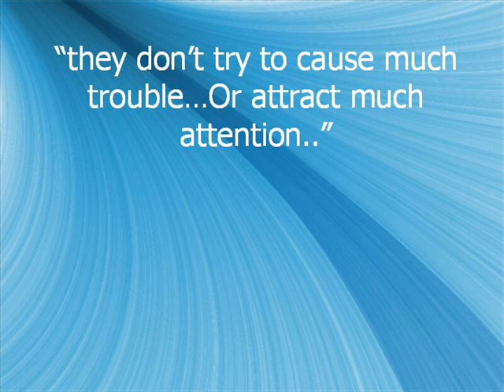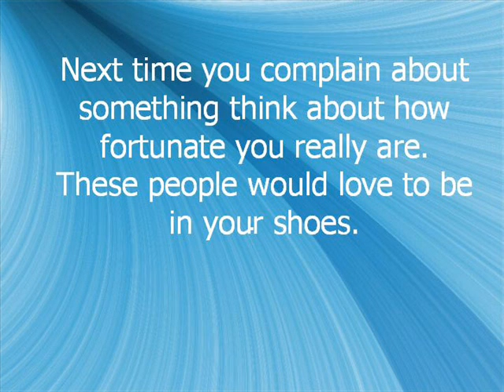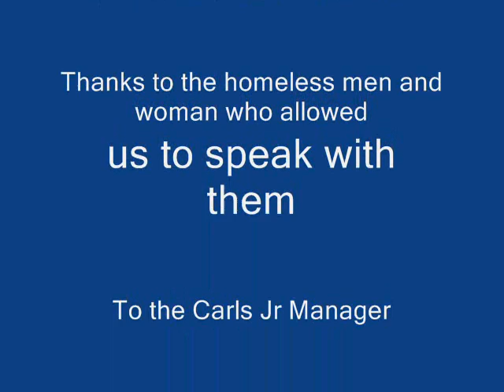homelessness in portland: impact and questions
Class:  Media and Society
Cleveland High School, Portland Oregon
Student generated class project exploring questions of homelessness downtown.
Authors: Whitfield, Carlstrom-Scoggins, Umtuch, Perales, Riesterer